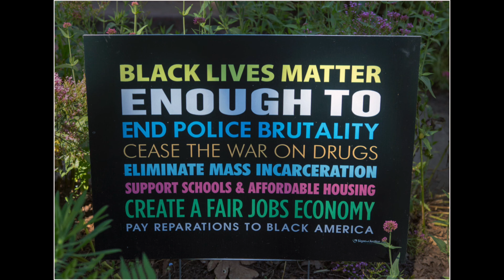3 TRIPS AROUND THE WORLD: 12 REP DIPS & PULL-UPS + 57 lb. *PAUSED* ATG GOBLET SQUATS!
Managed to do 12 reaps on pulls and dips with decent form. Continuing to add 2.5 lbs. every workout doing paused ATG goblet squats. 57.4 lbs. today.
60 second dead hang attempt at the end.
Again, *huge* thanks to Hall of Fame Natural Champion bodybuilder Michael Ferencsik for the pull up tips!